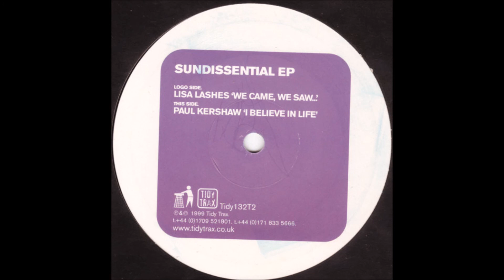Paul Kershaw - I Believe In Life (1999)